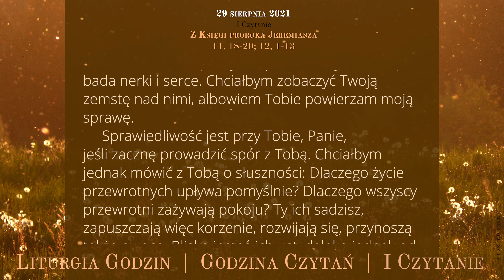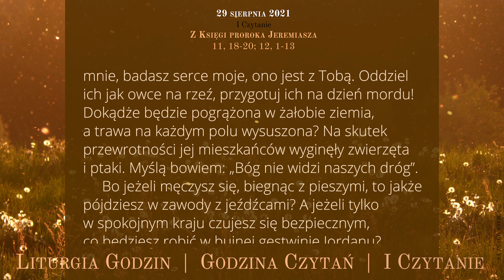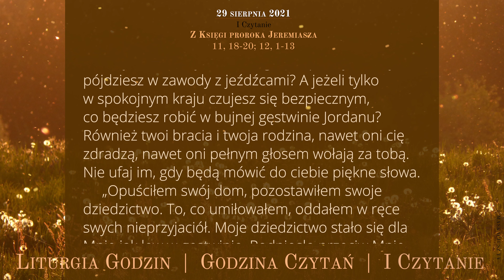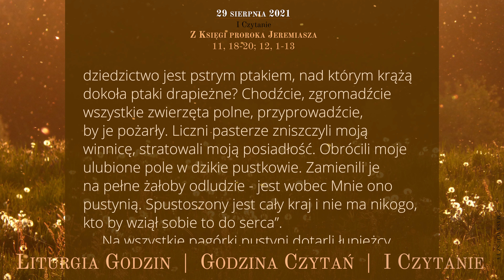GodzinaCzytań | I Czytanie | 29 sierpnia 2021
29 sierpnia 2021
XXII Niedziela zwykła, rok B

Z Księgi proroka Jeremiasza
11, 18-20; 12, 1-13